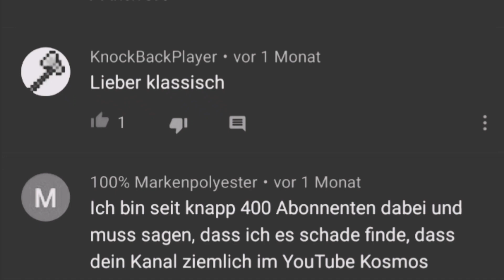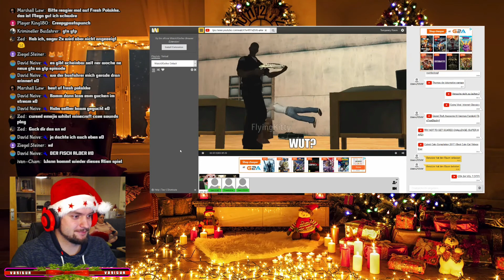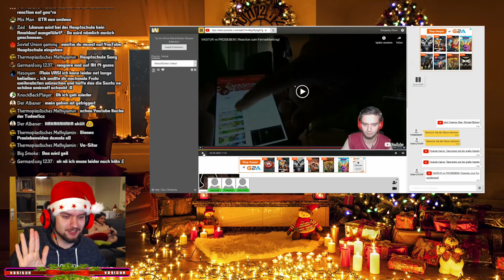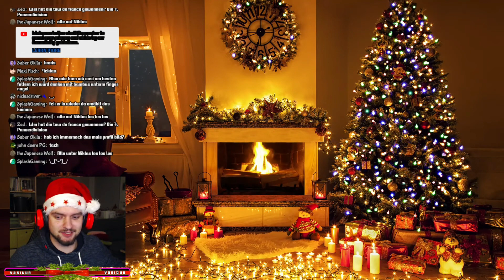CHRISTMAS SPECIAL 2019 - Best of - by Master51! [DE]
►Christmas Special 2019 - Best of 🎅
►geschnitten von: Master51 🎅
►Viel Spaß! 🎅

►Schreibt mal bitte in die Kommentare, was euch so gefallen hat und was nicht, damit Master51 es das nächste Mal besser machen kann! Vielen Dank! :)

►Wollt ihr eine Chance bekommen mit mir zu reden? Kommt auf unseren TS!
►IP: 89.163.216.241